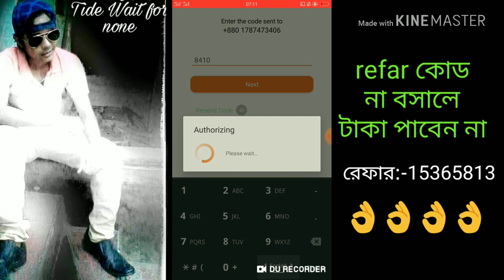Ring Id Best Students part time job Bangladesh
Refer Code:-15365813